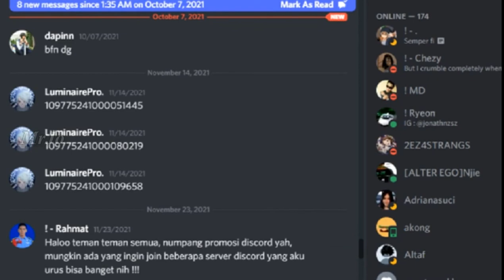REMAR DIAJARIN BAHASA GAUL BIKIN NGAKAK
Suber Vidio :

Music Cover Bay : Damon Empero